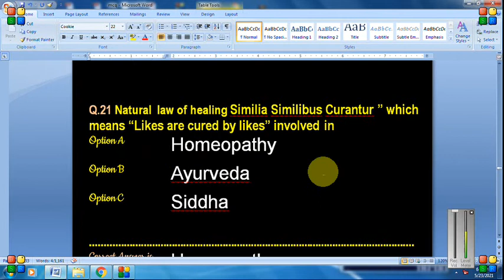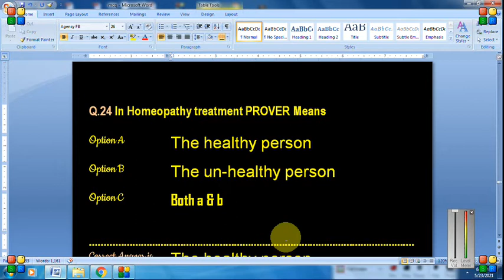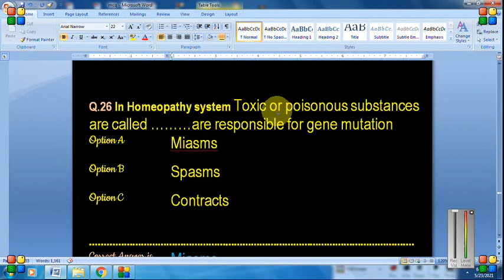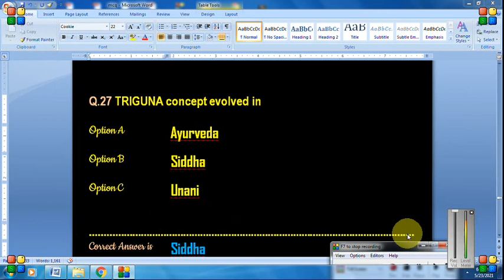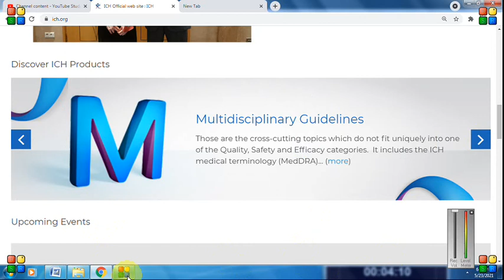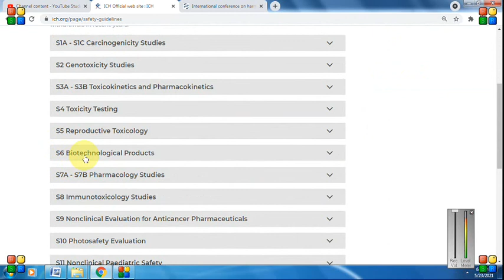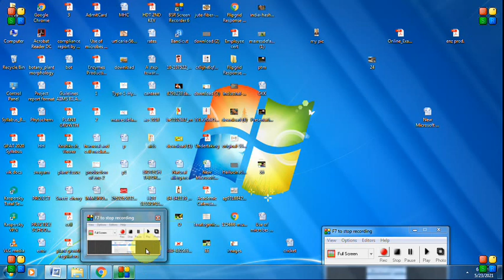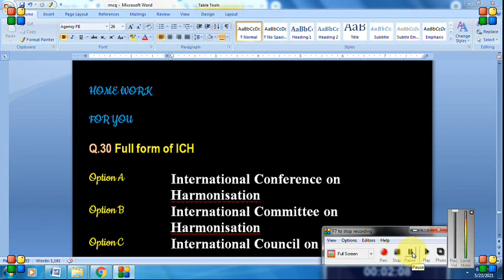Herbal Drug Technology-MCQ-Part 3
Herbal Drug Technology-MCQ-Part 3 Useful for HPSSC Pharmacist, Drug inspector exam
Pharmacognosy HALLUCINOGENS FROM NATURAL ORIGIN Conservation of medicinal plants Overview Cultivation and Collection of drugs of natural origin Factors influencing cultivation of medicinal plants Plant hormones and their applications Adulteration of drugs of natural origin. Evaluation by organoleptic, microscopic, physical, chemical and biological methods and properties. Quantitative microscopy of crude drugs CLASSIFICATION OF CRUDE DRUGS ORGANISED AND UNORGANISED DRUGS Sources of Drugs – Plants, Animals, Marine & Tissue culture Definition of Pharmacognosy History, scope and development of Pharmacognosy
hp gk